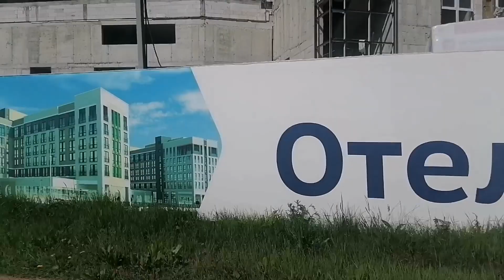МОКШИНО ТВЕРСКОЙ ОБЛАСТИ.СКОРО БУДЕТ ЗДЕСЬ МНОГО ТУРИСТОв